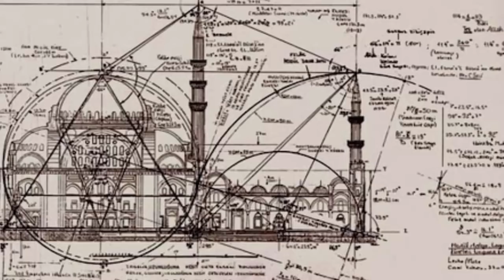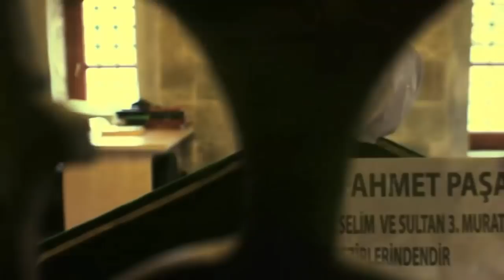Şemsi Ahmet Paşanın İlginç İsteği ve Mimar Sinan Dehası Kuşkonmaz Camii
Mimar Sinan Onun,  Matematik geometri ve kaya mekaniğinde geldiği nokta  yaşadıgı çağın çok ötesinde …bu parlak  zekayı kullandıgı akıl almaz teknikleri mimarisindeki ayrıcalıgı  hayatı boyunca inşa ettiği 375 eserin tamamında  görebilirsiniz… bu hafta osmanlıın 2 önemli paşası arasındaki tatalı bir rekabetten doğan ilğinç bir istek ve dahi bir mimarın buldugu dahice bir çözüme şahitlik edeceksiniz…
Merhaba

Osmanlı İmparatorluğun en önemli isimleri arasında yer alan Sokullu Mehmet Paşa ile Şemsi Ahmet Paşa çok iyi iki arkadaşdırlar ve aynı zamanda  aralarında  tatlı bir rekabet vardır, iki dost arasındaki bir muhabbet sırasında, söz döner dolaşır  Sokullu’nun ismini taşıyan camiye gelir  Sokullu Mehmet pşanın  Mimar Sinan’a yaptırdığı
Farihte bulunan   ve Mimar Sinan dehasının izlerini taşımakta olan Sokollu Mehmet Paşa Camii’si çin şemsi Ahmet paşa şöyler de “Bak mimar Sinan'a cami yaptırdın ama tepesine kuşlar pisliyor" der Sokullu Mehmet paşa  “Gökyüzüne açık olan her mekan kuşlardan nasibini alır dostum” diye yanıtlar
Aradan zaman geçer
O dönemde paşaların cami yaptırması adetten olduğu için, sıra gelir Şemsi Ahmet Paşa’ya. Ama Sokullu Mehmet Paşa’ya söyledikleri yüzünden de kara kara düşünmektedir. Amacı daha sadece ama şık, adından söz ettirecek,bir cami yaptırmaktır fakat bunlar pek mesele değildi asıl onu düşündüren sokuluyla söylediği su kuşların pislemediği bir camii meselesiydi... V e bu Durumun altında kalaka bilecek tek kişi vardır. Tabii ki Mimar Sinan… Derdini anlatır Sinan’a, Şemsi Paşa Sinan hemen cevap vermez inceleme için zaman ister..
 İstanbul özelinde araştırma yapan mimar Sinan için cami yapmak mesele değil kuşların konmayacağı dolayısıyla da üzerine pisleyemeyeceği bir cami yeri araştırmak için kolları sıvar.yaklaşık bir hafta sonra caminin yapılabilir olduğunu belirtir çünkü Sinan kuşların konamayacağı camiyi yapacağı yeri bulmuştur.
 Cami İstanbul Boğazının Marmara'ya açıldığı bir noktadadır. Karşısında da Galata Köprüsü ve Haliç uzanır. Yani bu nokta, üç denize bakan ve bunların rüzgârlarını alan yerdedir. Hiçbir canlı insan dâhil, rüzgâra karşı kendi isteğiyle uzun zaman durmaz. Hele kuşlar ve diğer hayvanlar rüzgârı sevmezler. Hatta çok kalırsa hastalanıp ölürler. Böyle çok rüzgârlı bir yerdeki camiye de, elbette hiçbir kuş konmaz.
Mimar Sinan, caminin inşasından önce yaptığı araştırmada, Üsküdar’da kuzeyden ve güneyden gelen rüzgarların kesiştiği, dalgaların kıyıyı dövdüğü bir noktada çıkan titreşim seslerinin gücünden ve derinliğinden kuşların rahatsız olacağını düşünür, bulmuştur camiinin yerini. Ancak bir sorun vardır. Bulunan yerin denize doğru kayma riski vardır. Böyle bir yer bulunmuş, dinler mi artık risk filan Şemsi Paşa. Mimar Sinan’ın tüm uyarılarına rağmen, ikna olmaz Şemsi Paşa. Ve 1580 yılında ‘en küçük Sinan yapısı’ olarak alır tarihteki yerini Şemsi Ahmet Paşa Camii.
Gerçekten kuş konmayan Mimar Sinan eseri, halk dilinde ‘Kuşkonmaz Camii’ olarak anılmaya başlar.
 Kendisine hatıra camii yaptıran Şemsi Paşa ne yazık ki eserinin son halini göremedi. 1580’de ölen paşadan 1 yıl sonra camii açıldı. Cenazesi de buraya gömüldü.